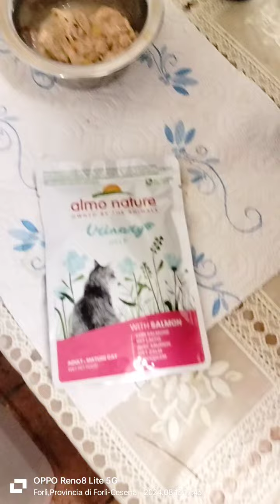La mamy ha molto caldo